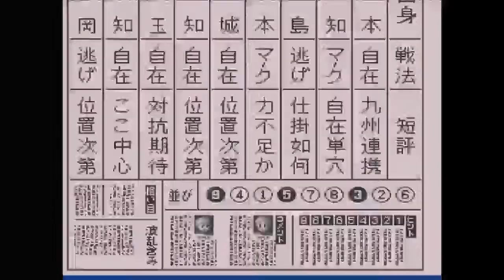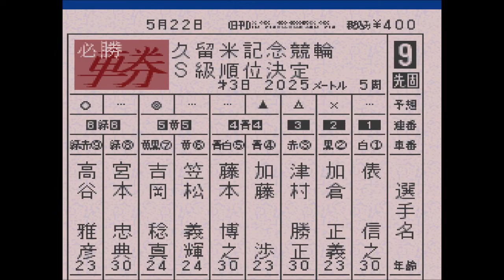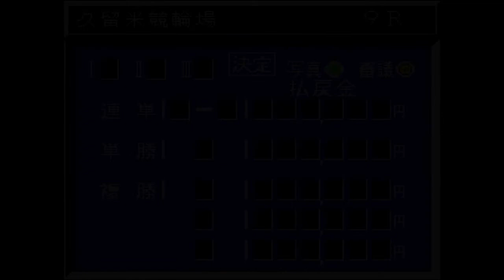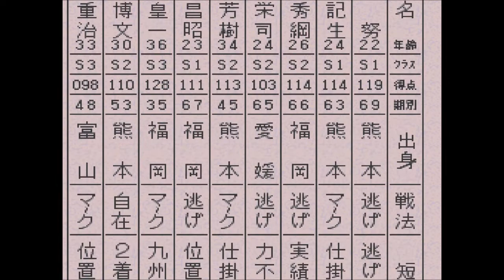【スーパー競輪 】決勝戦にミスター競輪。久留米記念2、3日目 【競輪 ＆恋愛＆生活ゲーム：Keirin 】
中野浩一ではないけど、似ている競輪選手。吉岡稔真や高谷雅彦は残念ながら準決勝で敗退

久留米記念、決勝戦のメンバー
1. 横田 努 熊本69
2. 中塚記生 熊本63
3. 山下 秀綱 福岡66
4. 林 栄司 愛媛65
5. 西尾 芳樹 熊本45
6. 森山 昌昭 福岡67
7. 仲野 皇一 福岡35
8. 境 博文 熊本53
9. 笹倉 重治 富山48

初日、ライバルと対決＆2日目。神山雄一郎、児玉広志、高谷雅彦、金古将人、斉藤正剛、俵信之登場：